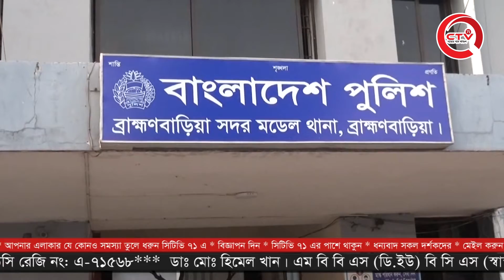হেফাজতের তান্ডবের ঘটনায় ব্রাহ্মণবাড়িয়ায় ইসলামী আন্দোলনের নেতসহ আরো ০৬ জন গ্রেফতার।